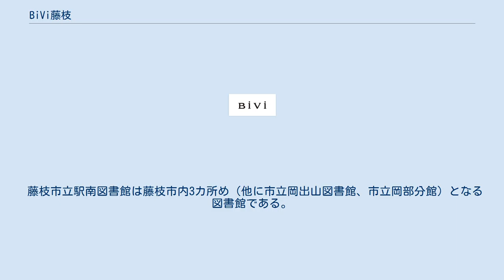BiVi藤枝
BiVi藤枝（ビヴィふじえだ）は静岡県藤枝市にある複合商業施設。
 2005年（平成17年）に藤枝市が『藤枝駅周辺にぎわい再生拠点施設整備事業』の一環として、今まで多目的広場として使われていた志太総合病院跡地を有効的に利用することとなり、2007年（平成19年）に大和リース株式会社と事業締結し、同施設が誕生した。
 なお、静岡県内における「BiVi」展開としては「BiVi沼津」についで2例目となる。
 近隣の商業施設にオーレ藤枝、ASTY藤枝、藤枝駅南複合商業施設がある。
 静岡県藤枝市前島一丁目7番10号 民間施設 公共施設 藤枝シネ・プレーゴは、志太・榛原地区唯一のシネマコンプレックスである。
周辺のシネマコンプレックスとしては、静岡市内のMOVIX清水、静岡東宝会館、シネシティ・ザートが存在する。
 藤枝市立駅南図書館は藤枝市内3カ所め（他に市立岡出山図書館、市立岡部分館）となる図書館である。
 ^ a b c d e 『日本の図書館 統計と名簿 2014』日本図書館協会 図書館調査事業委員会、日本図書館協会、2015年3月31日、142-143頁。
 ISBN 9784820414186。